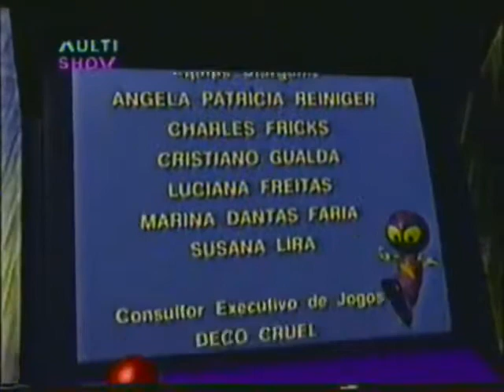Stargame (1998) - Episódio 136 - GoldenEye 007 (Parte 1)